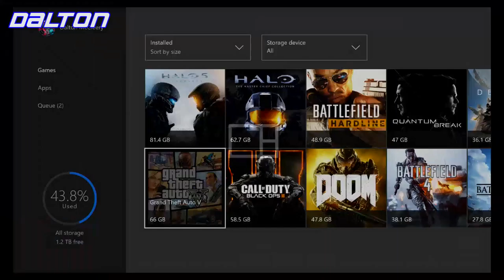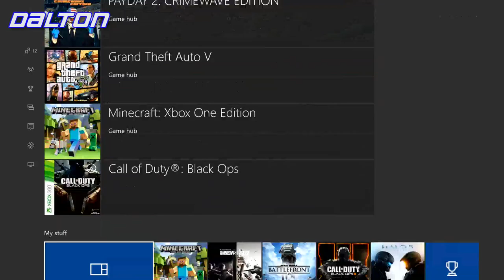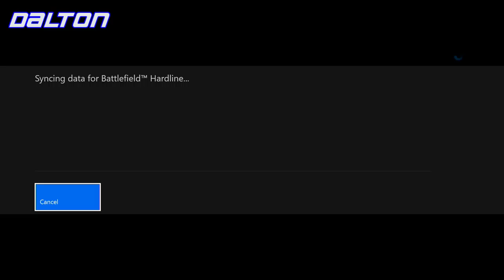10 Minutes or Less - EP35 - Don't Get Caught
We're in Shoeland... We're in Shoeland... Everyone is in Shoeland! TLC's Shoe wanted the boys to do illegal, without getting caught!

GET LOUD!